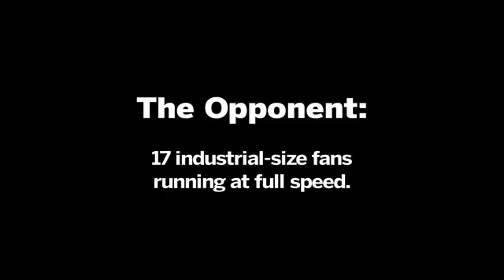Toyota Tundra "Crosswinds" Making-of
I was given the task of shooting and editing the Behind the Scenes for Toyota's infamous "Crosswinds" spot as part of my work with the advertising agency of Saatchi & Saatchi LA.

I was sent out on location to Barstow, CA for 9 days to work on set while the crew got the necessary shots for both "Wrecking Hammer" and "Crosswinds". I shot on the Panasonic HVX-200 P2 video camera and the Canon Rebel XTi still camera, and I edited entirely in Final Cut Pro.

The final video and numerous stills have been integrated into the Toyota Tundra website with further use planned for special events and print publications.

I'm very proud of the work I put in to finish this project, and I hope that work shows. Check out "Wrecking Hammer", too. (more)